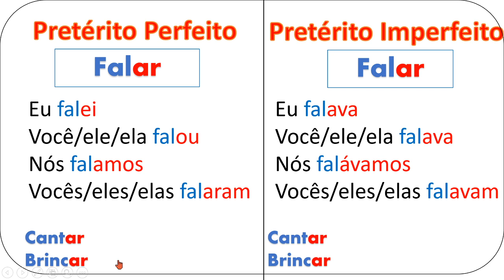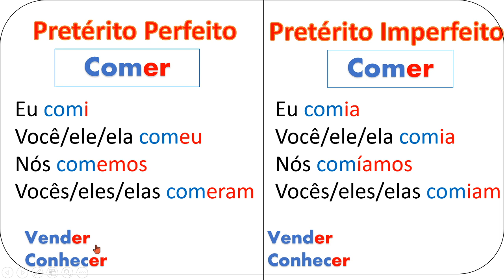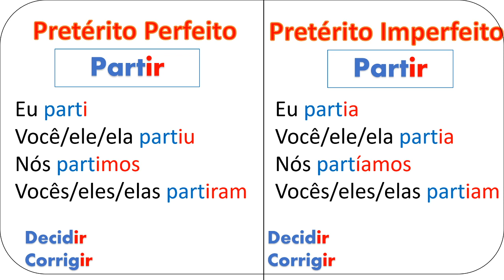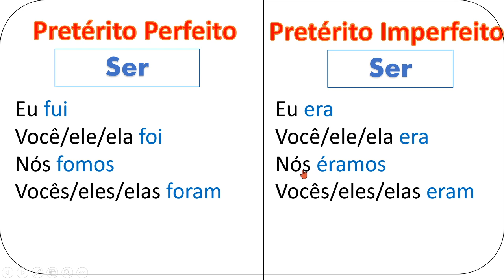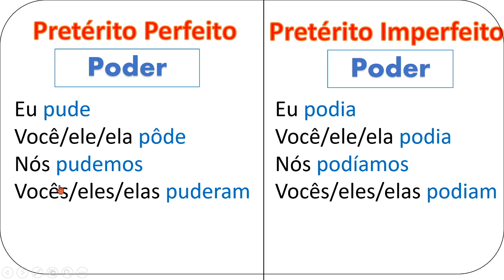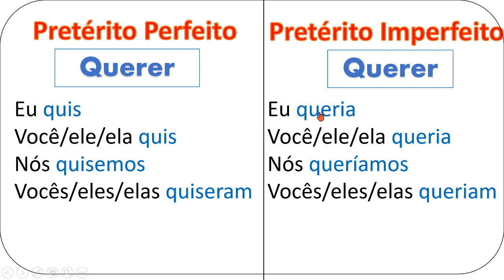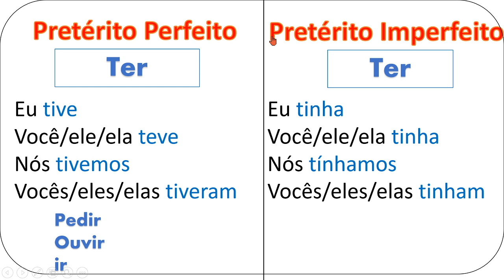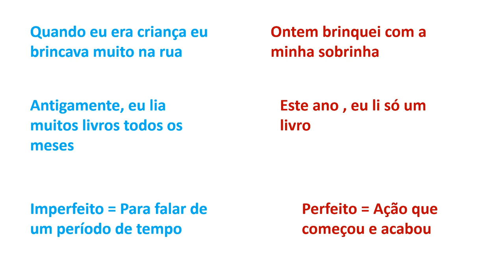Kou pòtigè gratis #84 (APRANN ITILIZE VÈB NAN TAN PASE)